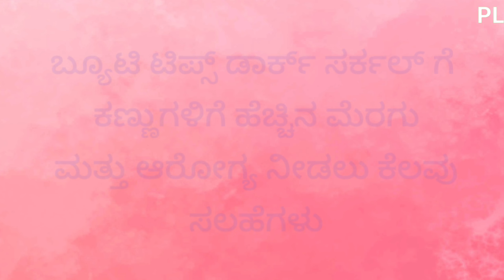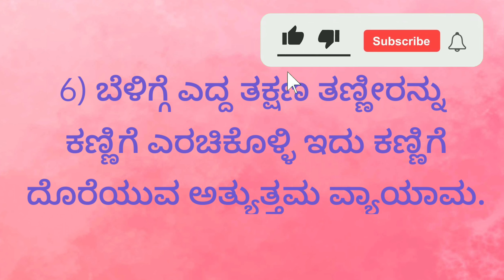Top 9 Tips For Dark Circle | ಕಣ್ಣುಗಳ ಸೌಂದರ್ಯ ಕೆ ಡಾರ್ಕ್ ಸರ್ಕಲ್ ಗಾಗಿ ಒಂದಷ್ಟು ಸಲಹೆಗಳು